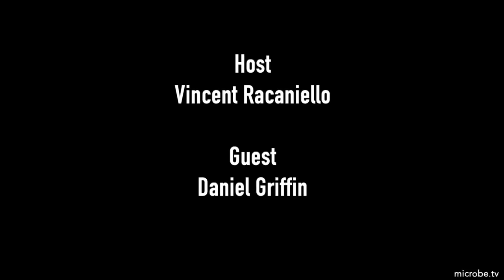TWiV Special: Presidential COVID-19 with Dr. Daniel Griffin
Daniel Griffin discusses President Trump's case of COVID-19, including the clinical course, the medications he received and why, and expectations for the next few weeks.